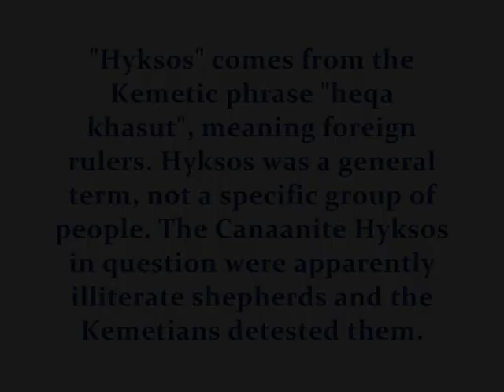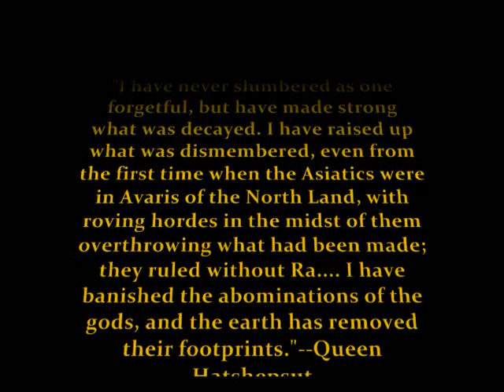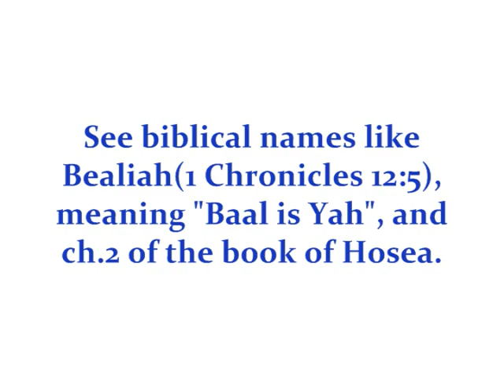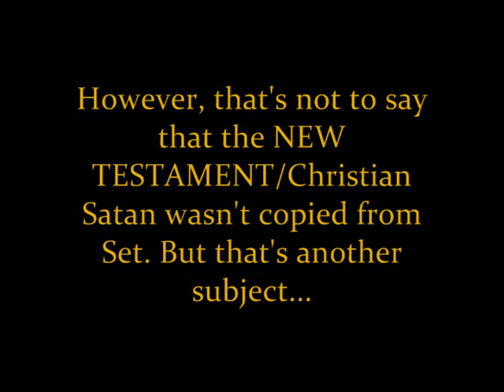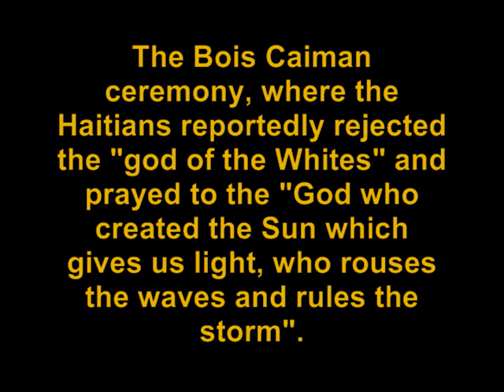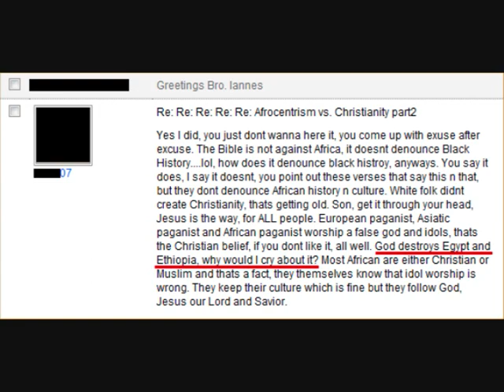How the Devil Became God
I'm going to experiment with using a long video to make up for lost time.

Heru-sa-Aset Kemet Hyksos Hapiru Black Church Black Christians Satan Amun-Ra pan-African